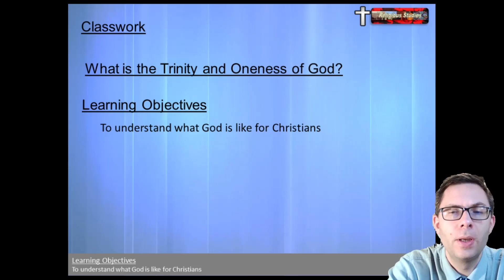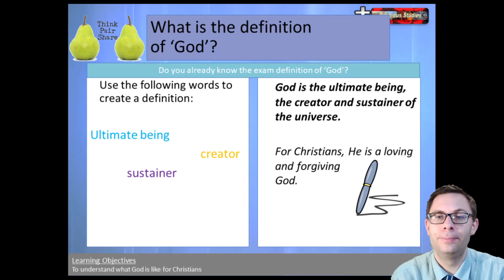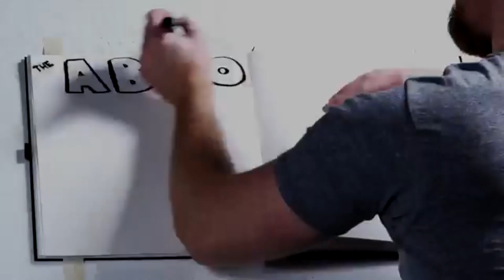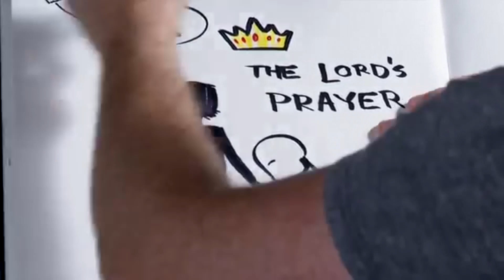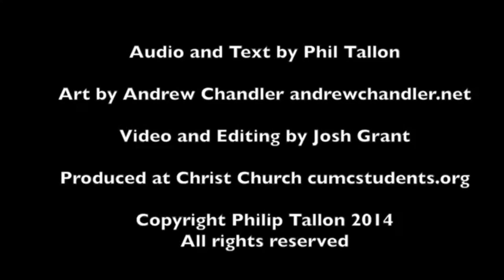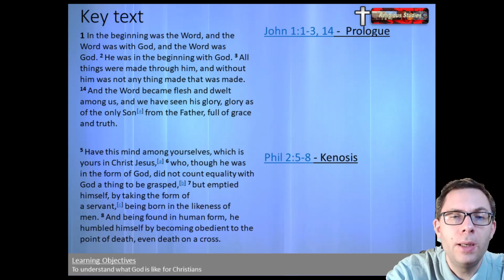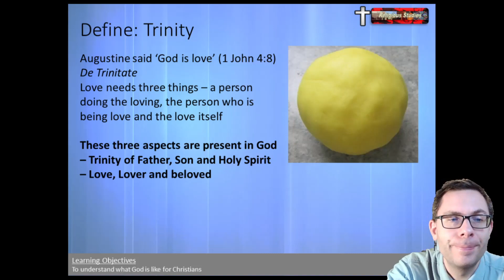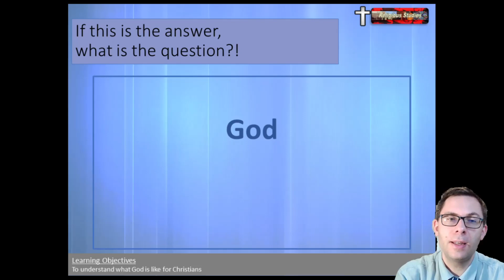8. The Trinity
Today’s work is part the Good and Evil unit.  We are thinking about the Trinity is and what Augustine taught about it.  The link for the worksheets and resources mentioned is